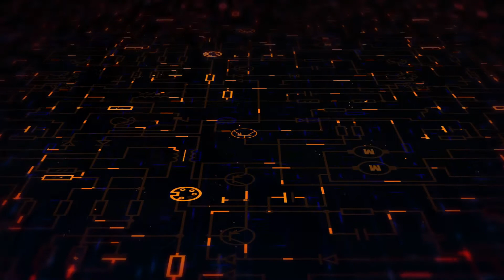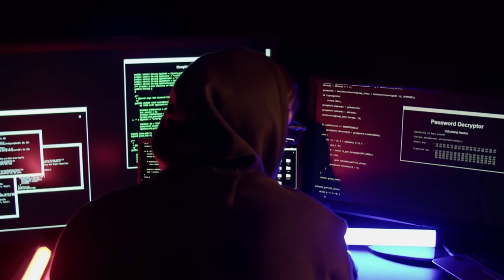Gary McKinnon | el Hackeo mas grande al Pentagono y la NASA 👽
Existen muchos Hacker realmente importante ne la historia, pero ninguno como el que mencionaremos, quien es el unico que afrima que tiene evidencia de vida en otros planetas , Hablemos de Gary McKinnon, reconocido detective británico, fue acusado de llevar a cabo el ataque cibernético más grande de toda la historia al encontrar archivos clasificados de la NASA y el Ejército de Estados Unidos, en los 2001 y 2002, que comprobarían la existencia de los ovnis.

En 2001, Gary McKinnon, un exempleado de administración de sistemas, fue acusado de acceder a las redes privadas de 97 computadoras del Gobierno de Estados Unidos, incluyendo propiedades de la NASA, el Ejército, la Fuerza Aérea, Departamento de Defensa y la Marina.

Sin embargo, lo que más llamó la atención del público fue que Gary McKinnon insistió en decir que lo que realmente lo motivó a revisar las redes secretas fue su intento por encontrar ovnis y, según sus propias palabras, encontró pruebas de su existencia.

El detective Gary McKinnon explicó que quiso comprobar un relato de una exempleada de la NASA, Donna Hare, quien aseguró que a menudo las imágenes de posibles ovnis eran eliminadas por la agencia.

Cuando Gary McKinnon accedió a las computadoras de la NASA, encontró archivos que lo dejaron perplejo: cuatro carpetas, con los nombres Filtradas, Sin filtrar, Procesadas y Sin Procesar, estaban organizadas en los sistemas del edificio 8 del Centro Espacial Johnson. De miles de fotos, solo se pudo sacar una de la computadora por la baja conexión de ese entonces.

Ante su infiltración en las computadoras de la NASA, Gary McKinnon fue arrestado brevemente en 2002 hasta que el Gobierno de Estados Unidos volvió a pedir su captura en 2005. De esta manera, McKinnon fue acusado de cometer daños por más de 700.000 dólares y por haber interferido con información de la Fuerza Aérea de EE. UU. en 2001.

Aunque se pidió su extradición a Estados Unidos para enfrentar una pena de hasta 80 años en 2006; finalmente, en 2012, y tras múltiples apelaciones, la ministra del Interior, Theresa May, señaló que Gary McKinnon tenía síndrome de Asperger, por lo que fue absuelto de sus acusaciones.

Actualmente, Gary McKinnon (56 años) se encuentra libre. En una entrevista con The Sun en mayo de 2021, reveló que quedó atónito por la cantidad de ovnis en las computadoras de la NASA. “Es un hecho que hay objetos que no entendemos, que vuelan por nuestros cielos, como también es un hecho que hay departamentos científicos, de inteligencia y militares que estudian estos objetos”.

McKinnon manifestó también que una de las imágenes que más llamó su atención fue un objeto volador no identificado en “forma de un cigarro”. Para decepción de sus partidarios, este no ha compartido ninguna imagen.

Una de las incógnitas más grandes radica precisamente en si la existencia de los ovnis es cierta. Aunque inundan miles de teorías en las redes sociales por especialistas o aficionados sobre este tema en específico, nunca se ha llegado a comprobar de manera contundente si los ovnis existen. Hasta la fecha, esto continúa siendo un misterio.

“Es un hecho que hay objetos que no entendemos, que vuelan por nuestros cielos, como también es un hecho que hay departamentos científicos, de inteligencia y militares que estudian estos objetos”, aseguró gary Mckinnon.

Sin duda alguna este es uno de los pocos Hacker que nos vuela la cabeza, al hacernos entender que posiblemente no estamos solos y que nuestros cielos vuelan objetos no identificados, mi nombre es Luis Perdomo, recuerda que con ArtistCode Coencta aprende y crea.

-ArtistCode

¡éxito programador!